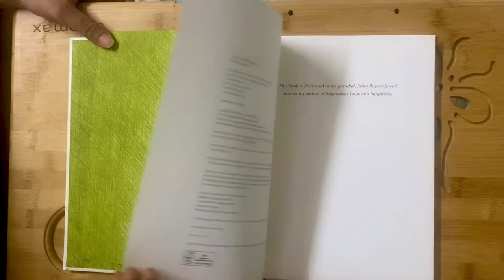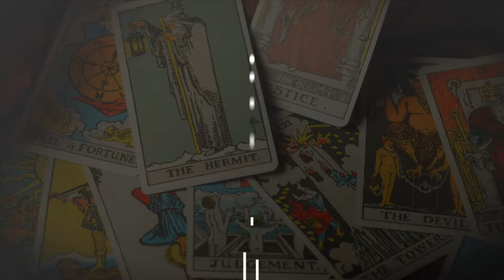Together - Author - Luke Adam Hawker - Drawings & Sketches - Book Review by Siddhartha - Art & Tarot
TOGETHER - BOOK REVIEW - TOOK ME 5 MIN TO READ :)
INTRO - A gentle and philosophical look at the events of 2020, and how we can deal with the challenges that life throws us in general. A book to share with the friends and family that we have been missing.
1.This book contains beautiful, well-crafted imagery, and it is probably worth buying just to view that
2.This book is based on the pandemic and the social distancing that has been put in place with that.
3.I feel Hawker was trying to tell us within this that the pandemic has changed people, some for worse, some for the better.
4.The standout for this book, and deliberately so is the captivating monochromatic art of Luke Adam Walker with great attention to detail and wonderful use of multiple shades of grey.
5.Together is very much a product of the new ways in which many of us have learned to work during the lockdown.
6.him to illustrate the emotional rollercoaster we were all on
7.the themes of the book as empathy, kindness, and appreciation of nature and of the people around us.
8.The joyful final illustration encapsulates the book’s title and the anticipation of long-awaited reunions.
9.together is a short book but one well worth lingering over. It is beautifully produced and would make a wonderful gift. It’s certainly going to be a treasured addition to my own book collection.In this Channel, Siddhartha talks about the wisdom flowing in the universe, subscribe if you are interested in knowing life secrets.
Love